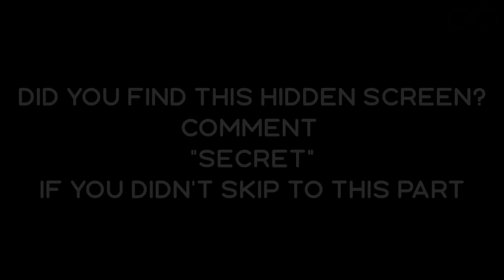Juice WRLD ft. Marshmello - Come & Go [1 HOUR]